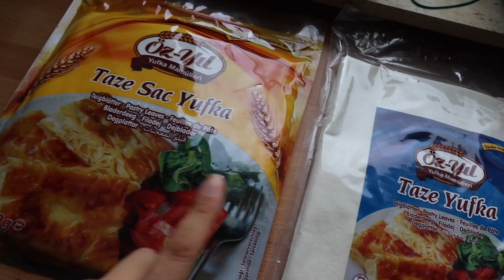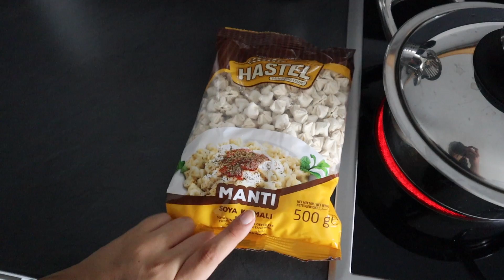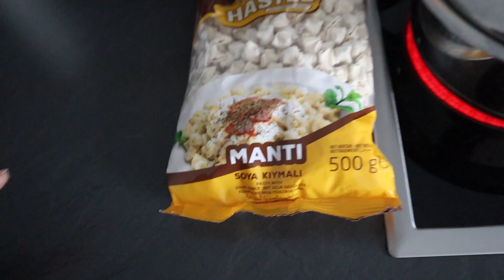SCHWANGERSCHAFTSDIABETES!? 🙄 VLOG | CANSIN ❤︎